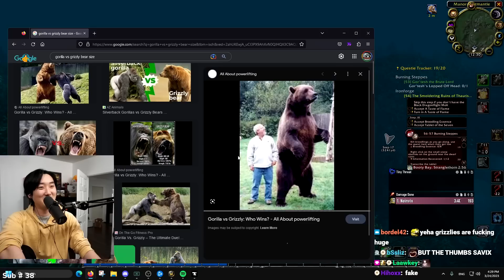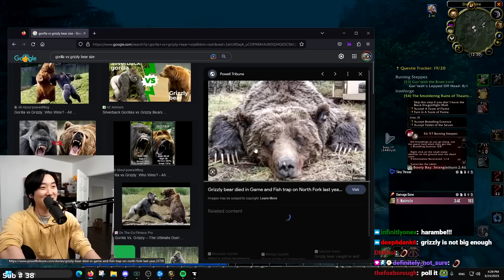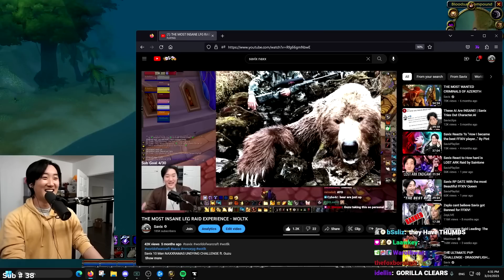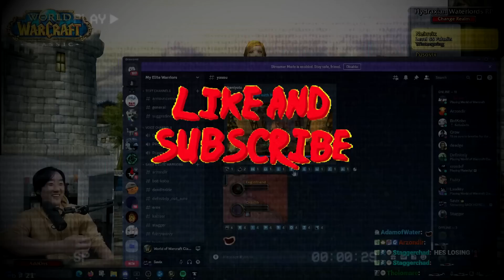I Just Did the Unthinkable in Hardcore...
What do you get when you cross Hardcore WoW character and PvP enabled? You get what you DESERVE MURRAY